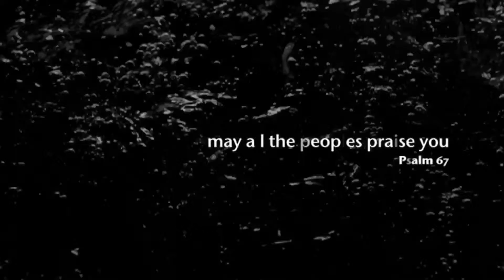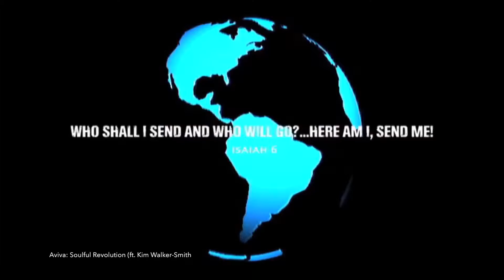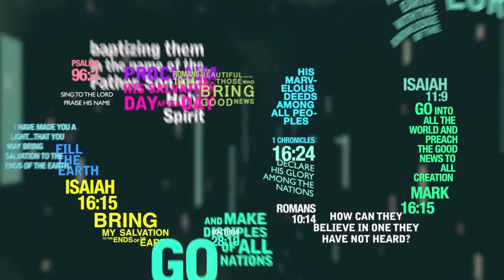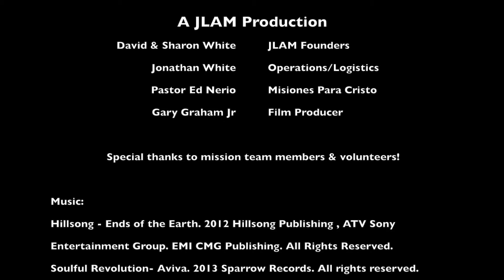RBC El Salvador Mission (November 2013)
Partnering with Jireh Latin American Ministries and Misiones Para Cristo (Missions for Christ), our team returned to El Salvador during the Thanksgiving holiday to continue our mission of sharing the Gospel message and providing humanitarian aid to victims of areas stricken by extreme poverty, high crime rates, corruption, and natural disasters. We were able to travel to villages that haven't had access to adequate medical treatment or received supplies in over a decade.
(Filmed, edited and produced by Gary Graham Jr.)